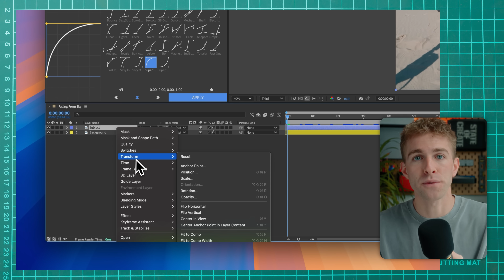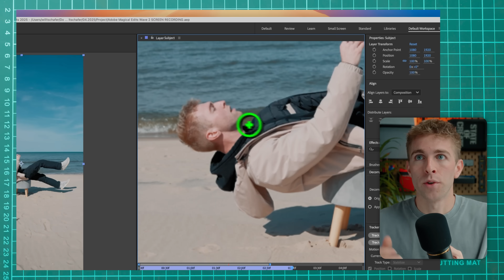How @wtschafer Creates This Falling Effect in Just 5 Steps Using After Effects | Adobe Video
This falling effect might seem out of reach, but @wtschafer brings it down to earth with this simple yet effective tutorial in AfterEffects. Wow your audiences by giving this a try today!

Chapters
00:00 - Intro
00:23 - Step 1: Film Your Shots
00:38 - Step 2: Enable Optical Flow in After Effects
00:54 - Step 3: Mask Out the Background
01:07 - Step 4: Adjust the Position and Scale
01:19 - Step 5: Keyframe Your Subject
01:37 - Final Product